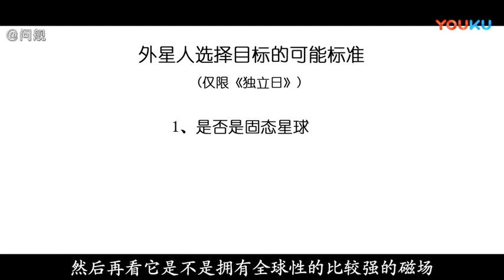电影解说：被誉为外星人入侵地球的经典之作，深度解析《独立日》